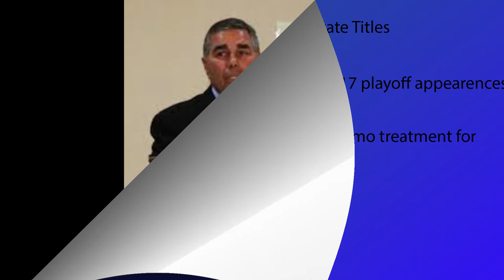Coach Sherman's Greatest Achievements